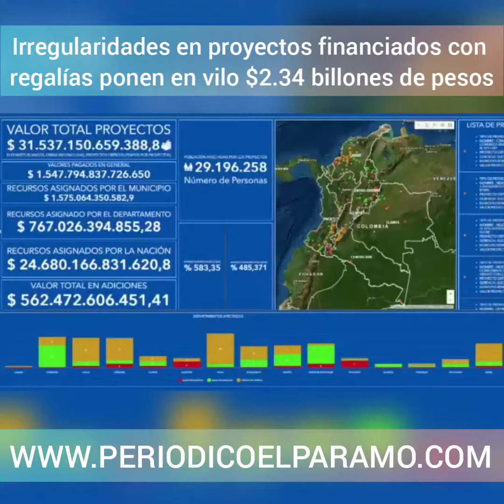Irregularidades en proyectos financiados con regalías ponen en vilo $2.34 billones de pesos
Según la Contraloría General de la República, irregularidades en proyectos financiados con las regalías ponen en vilo $2.34 billones de pesos.

Edgar Ramírez nos amplía esta alarmante noticia que pone en riesgo las regalías de la región.